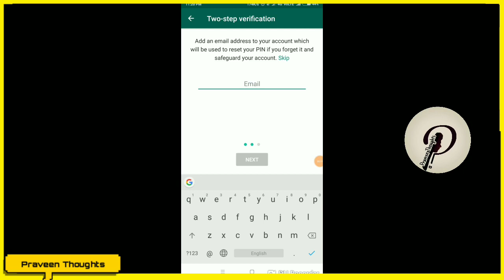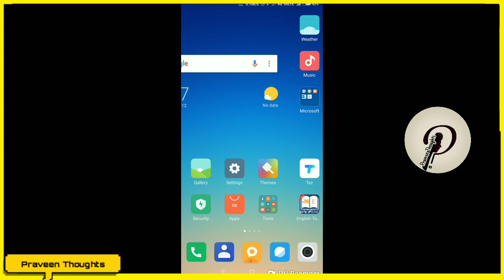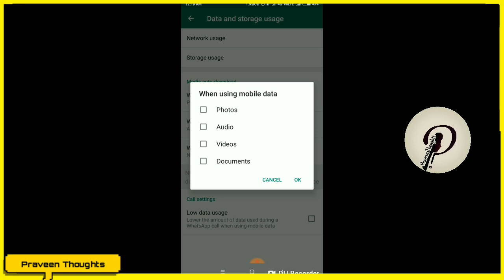How to prevent WhatsApp from hackers | Momo Challenge Prevention | Praveen Thoughts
This video displays that how to prevent our WhatsApp from hackers.